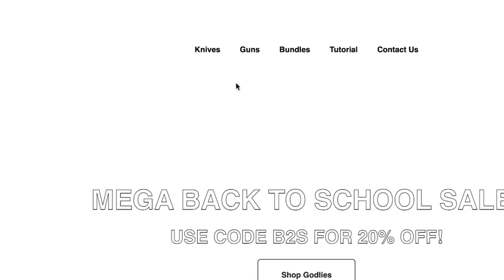PLAYING MM2 At 3AM With My SISTER...